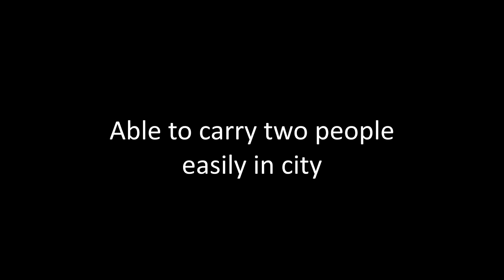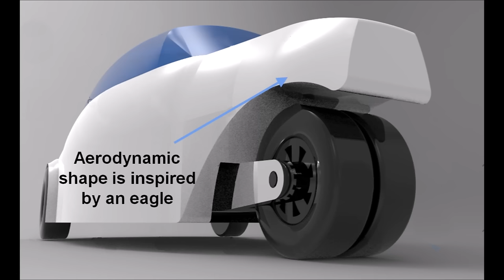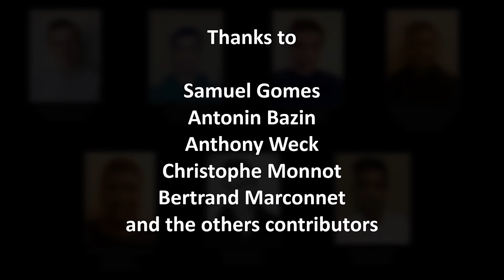UTBM - CP41 2016 - Véhicule à trois roues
Vidéo de présentation du projet  "Véhicule à trois roues" réalisé dans le cadre de l’unité de valeur CP41 "Design methods in mechanical engineering" du département Génie Mécanique et Conception de l’UTBM.

Le projet a été réalisé par :

Maxime GASPAROTTO
Tom AFFELTRANGER
Maxime CAILLER
Muhammad Noor Amirul BIN NOOR AZMAN
Muhammad Nur Azwan BIN SAFRI
Julien CADINOT
Prabhjot SINGH